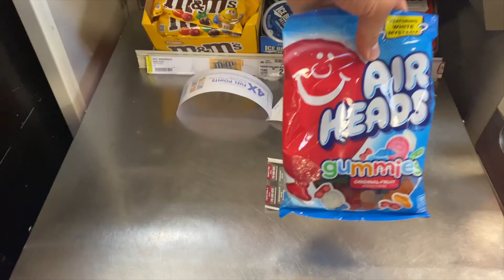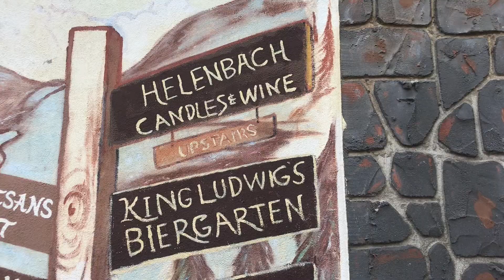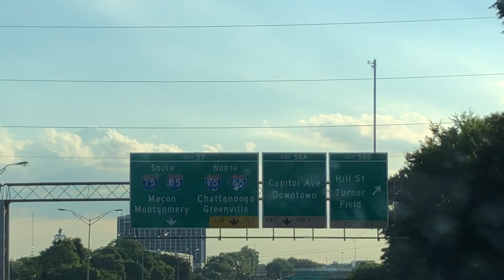Hiking Yonah Mountain | Helen, GA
Ukiyo Mixtape Vol. 1 - “Drift”